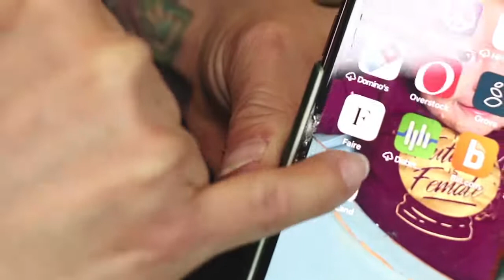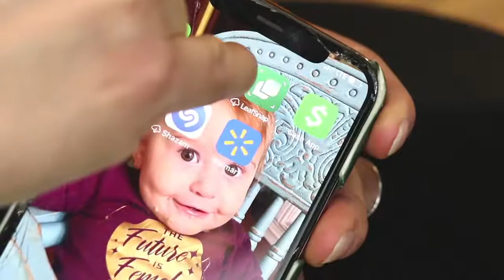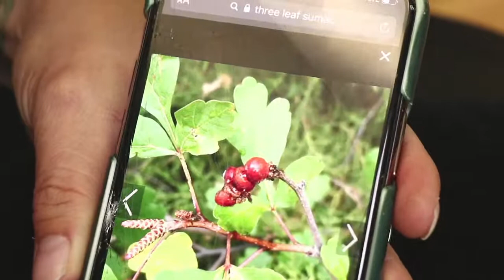T.SKIES DIGGING DEEP I Indigenous Foods with Tina Archuleta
Welcome to the T.Skies Digging Deep Show, brought to you by the T.Skies Jewelers Initiative, a 501c3 that raises monies for our K.I.T.A. Scholarship (Keeping Indigenous Traditional Alive) for Native American students pursuing a bench jewelry certificate.

Live, every other Wednesday, we introduce you to a local artist, leader or professional about the topics impacting our culture & community. Today we’re talking to Tina Archuleta!

Tina Archuleta hails from the Pueblo of Jemez. She is the owner of Itality Plant Based Foods. Her mission is to cultivate wellness in indigenous community with locally sourced plant based food and education.
Tina is a graduate from the New Mexico School of Natural Therapeutics. She is a Licensed Massage Therapist, Natural Therapeutic Specialist, and a Certified Doula.

FAQ
*Remember, as a thank you for spending your Tuesday with us, we take 20% off all the designs shown on our show while we are Live and for 24 hours after.
*If you see something you love, be the first to type the item number and the word “Sold.”
*Even if we are no longer live, items may still be available.
*T.Skies offers layaway on any total order over $250.

Love it so far? Every week on Tuesday, Thursday, Friday & Saturday we present a different collection of Southwestern jewelry, locally handcrafted jewelry and genuine Native American jewelry from artists throughout New Mexico and the region. Some of the Native American jewelry for sale that you might discover on our show include Native American jewelry for men, Zuni jewelry, authentic Navajo jewelry, Sterling Silver Native American jewelry, old pawn jewelry, Native American jewelry for women, and Native American jewelry Cherokee. We have been in the jewelry business for a long time and love to educate our audience, so you might get a free lesson on Native American jewelry history, Native American jewelry symbols, handcrafted vs handmade Native American jewelry, vintage Navajo jewelry hallmarks, Navajo jewelry symbols, vintage Zuni artists and how to identify authentic turquoise and natural turquoise stones.